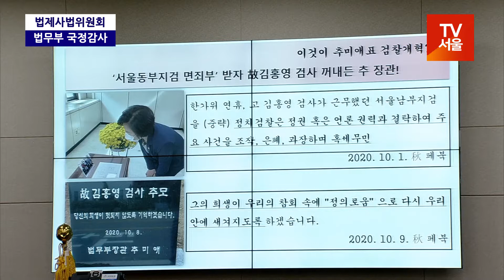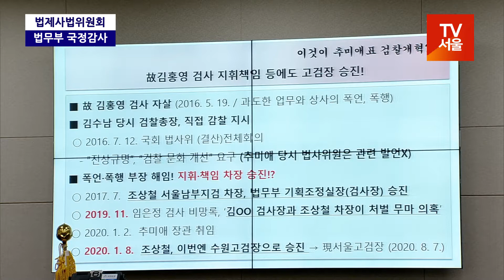조수진 "故김홍영 검사 사망사건때 차장이 현 정부에서 승승장구?...이게 공정과 정의?"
국회 법제사법위원회는 12일 오후 법무부를 상대로 국정감사를 진행중이다.